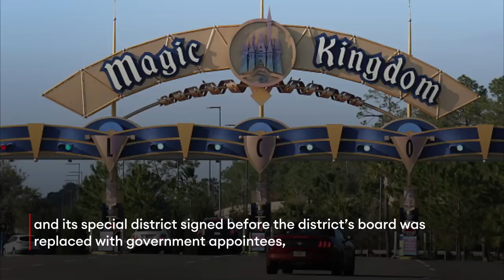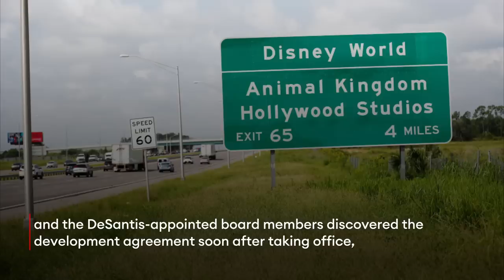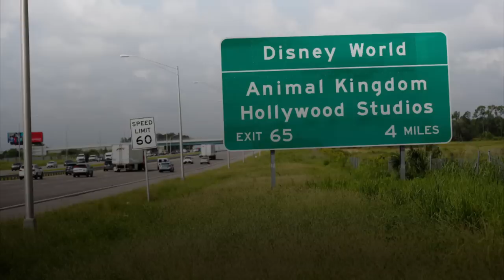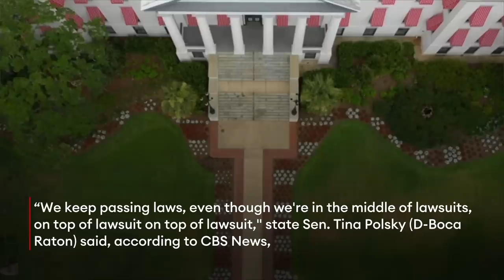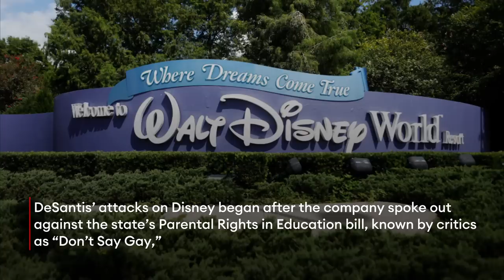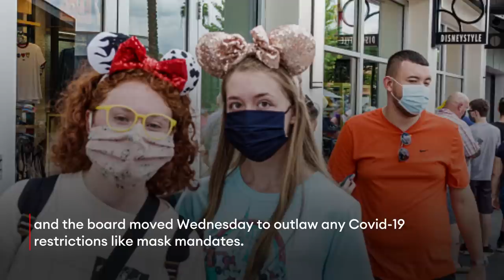Florida Republicans Double Down On Disney Attack After Company Sues Ron DeSantis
The Florida Senate passed legislation late Wednesday that would get rid of a development agreement between Walt Disney World and its special district signed before the district’s board was replaced with government appointees, further escalating Florida Republicans’ feud with Disney despite the company filing a lawsuit over those attacks hours earlier.